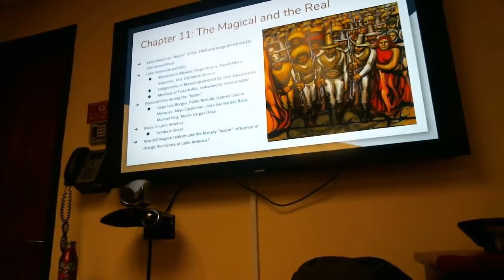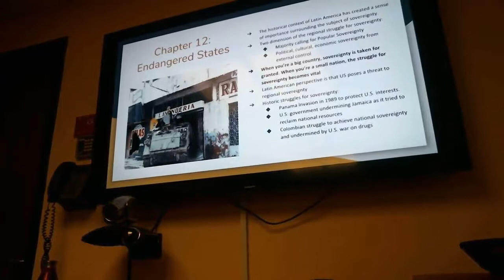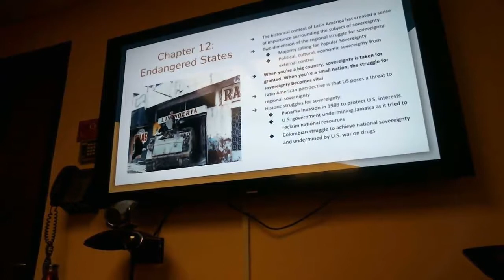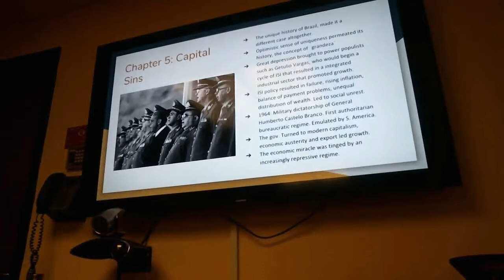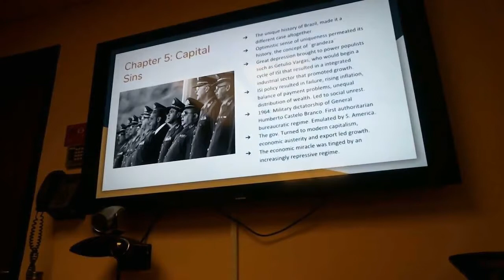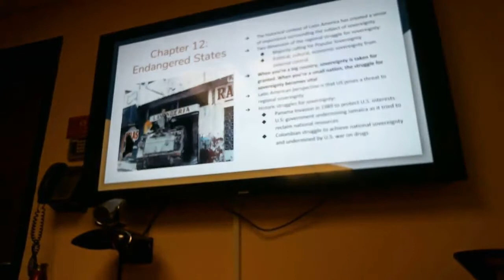1b Winn Americas 9.26.2019 Sheran & Marro